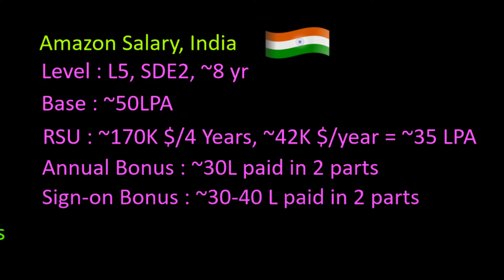Amazon's 8 Year Salary Breakdown!!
In this video, we're diving into Amazon's 8 year salary breakdown!!
We're going to give you accurate data on Amazon's salary breakdown in India for 8 years experienced software engineer, as well as stock options details and other important details. We'll also provide you with a breakdown of Amazon's salary for 8 years, so you can see just how much you could make working for Amazon!

After watching this video, you'll have all the information you need to see just how much money you could make by working for Amazon in India with 8 years experience. If you're wondering what the average salary for Amazon employees in India is, then this video is for you!